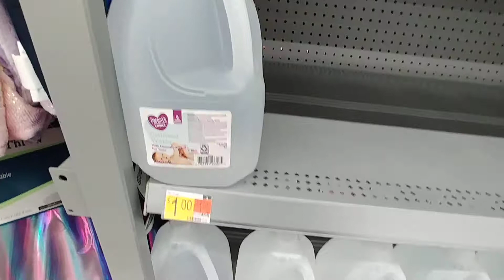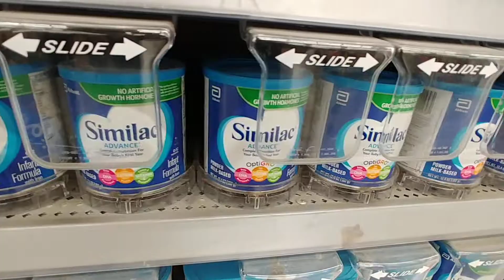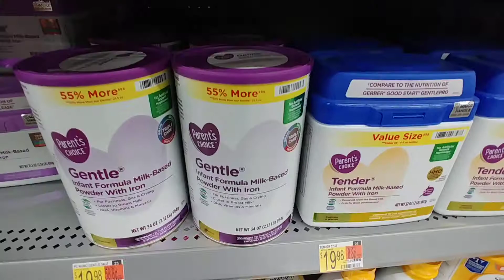Baby Formula At Walmart - Oct 2020